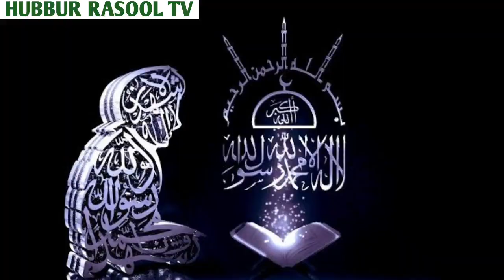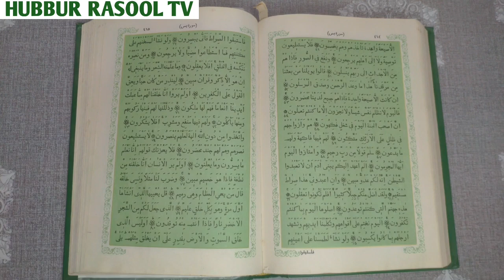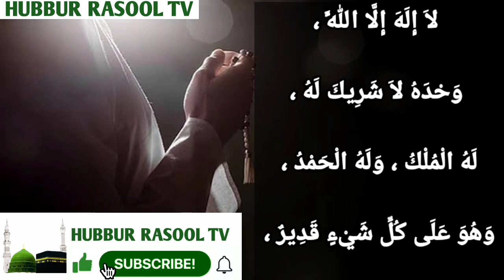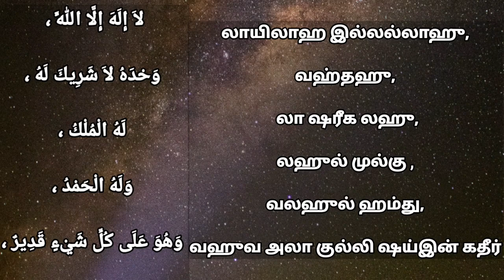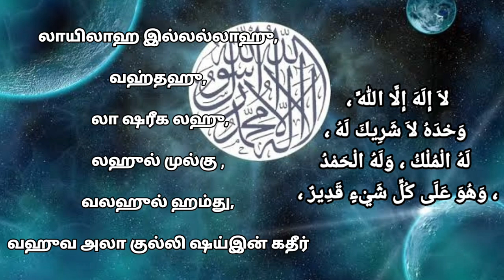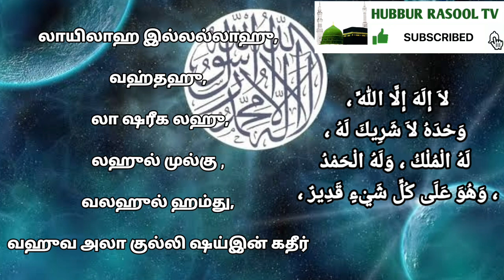அரபா நாளில் ஓத வேண்டிய POWER FULL துஆ |அரபா நோன்பு | அரபா நாளின் சிறப்பு | Tamil Dua